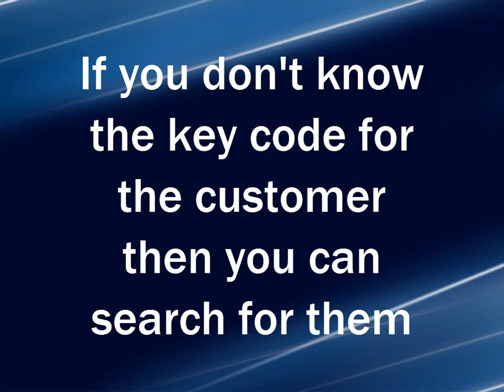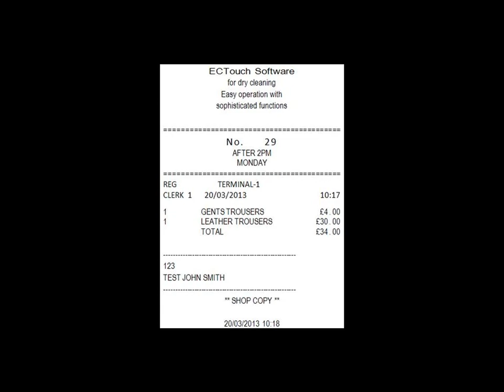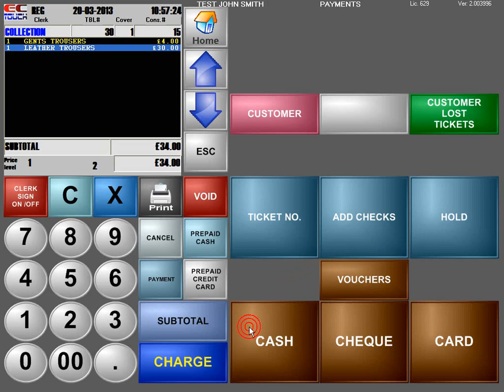ECTouch Dry cleaning software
ECTouch Dry cleaning
ECTouch has been designed and developed by Epos company(GB) limited,established 1968.
ECTouch software with its highly effective yet simple user interface for operators and managment makes it a unique product.
ECTouch runs on all touch screen pc based hardware.
ECTouch is easy to use for both hospitality and retail environment.
ECTouch software is currently being used in pubs,restaurant,fast food outlets,newsagents,etc.
With over 40 years experience behind us,ECTouch is being constantly enhanced with new features.